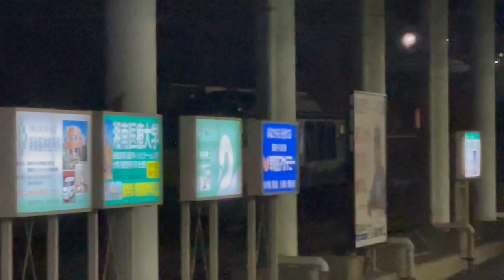【E131系1000番台配給に伴う牽引機返却回送】国鉄EF64形1030号機が単機で東戸塚駅を高速通過するシーン（単9844レ）2023.12.14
ここしか間に合わなかった（）

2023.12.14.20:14